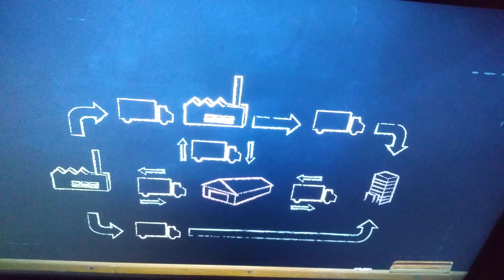LOJİSTİK İLKELERİ - Ünite 1 Konu Anlatımı 1